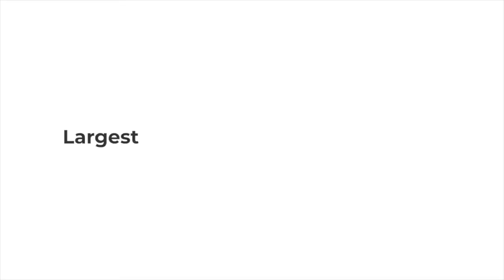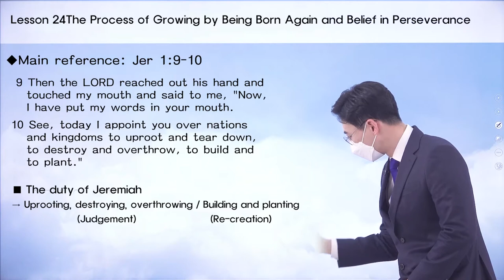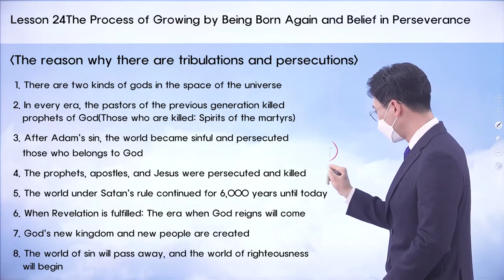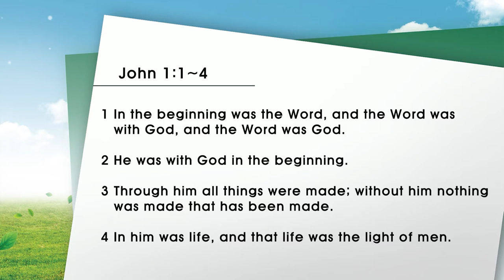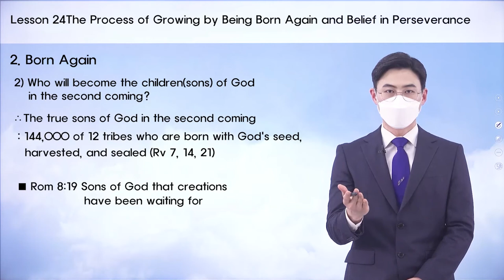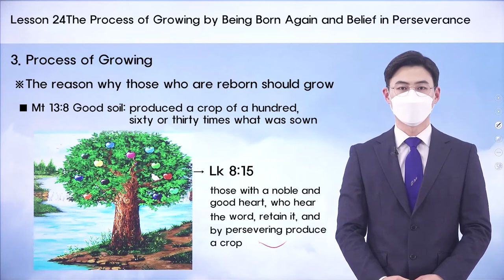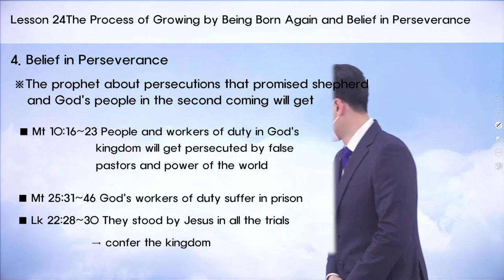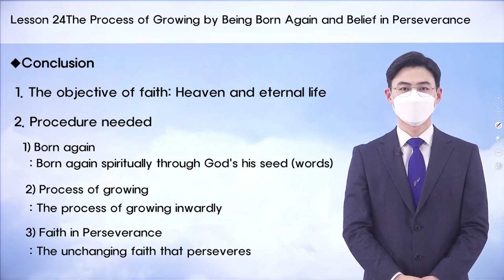[Lesson 24] The Process of Growing by Being Born Again and Belief in Perseverance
Have questions? Interested to find out more, or to sign up for a free Bible course?

Testimony on the Parables of the Secrets of Heaven and Their True Meanings
✅ Lecture: [Lesson 24] The Process of Growing by Being Born Again and Belief in Perseverance
✅ Date & Time: Monday, 28th March 2022 at 1 a.m.
* When: January 3rd - March 28th, 2022
* Time: Every week on Mondays and Thursdays / 1 a.m.
* Instructor: Chairman Lee Man-Hee and Mission Centre Instructors from the 12 Tribes
* Lecture Content: Zion Christian Mission Centre Introductory Level Education—24 Lessons and Special Lessons